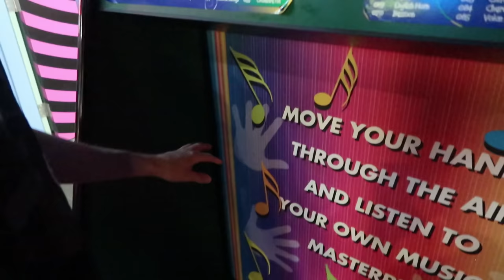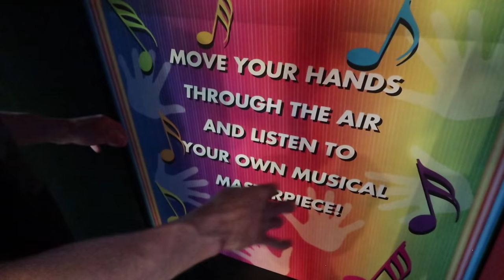A LIT VACATION VLOG !! - VACATION VLOG 2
ERYNN SNAPCHAT: ERYNNMONAE
JAMES SNAPCHAT: JAMESNBROOKS